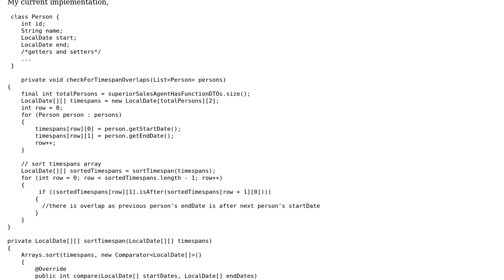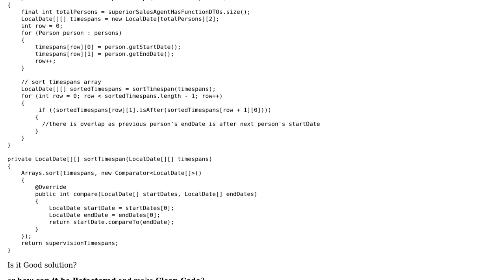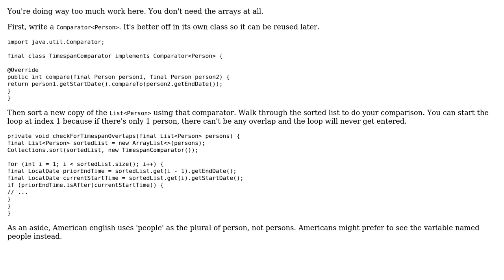Code Review: Best way to check if timespan of different persons overlapps or not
With thanks & praise to God, and with thanks to the many people who have made this project possible! | Content (except music & images) licensed under CC BY-SA | Music | Images & others | With thanks to user silly questions user Eric Stein and the Stack Exchange Network Trademarks are property of their respective owners. You are responsible for your own actions.